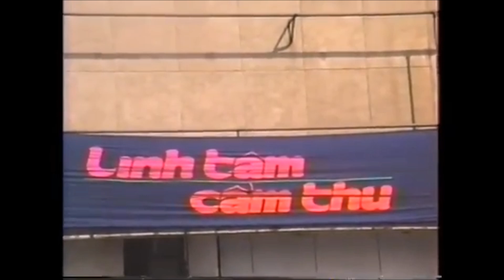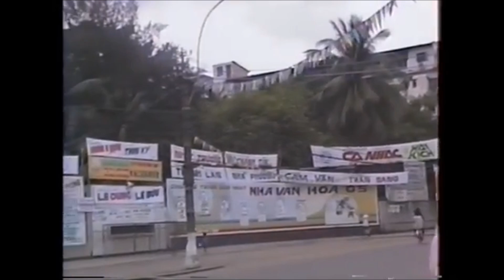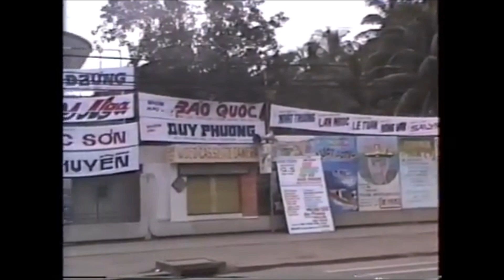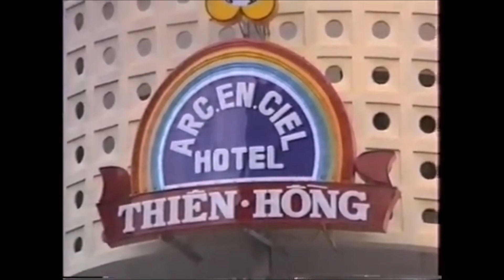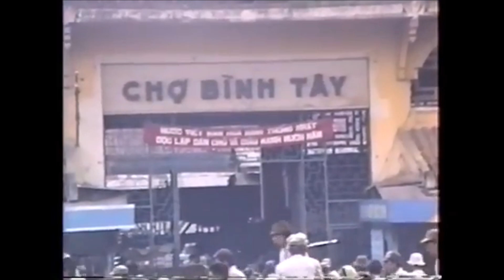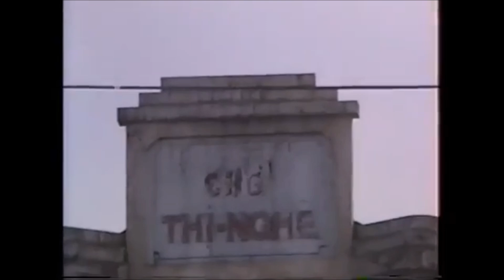Sài Gòn 15 Năm Sau Ngày "Giải Phóng" - SG 1990 Phần 1